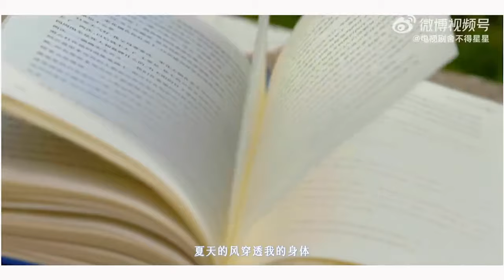You are My lover Friend (Teaser & BTS)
Tencent’s romance drama YouAreMyLoverFriend starring Zhang Xincheng, Wang Yuwen, Wu Junting, Luo Qiuyun, Guan Yue, & Guo Yunqi, releases new trailer and behind the scenes vid as the drama wraps filming